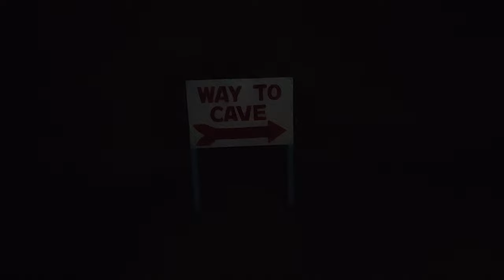POKHARA | Ep01 | Lakeside | Bindabasini | Travel Series | Yatra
It was the month of October 2019. We and our school friends went for four days trip to a beautiful city Pokhara. All the journey started by taking a bus from Kathmandu to Pokhara. We reached Lakeside, searched for a good hotel and then go cycling and enjoy the first beautiful nights with lights.
The next day we walked around Phewa Lake early in the morning and headed toward Sarangkot. Before moving Sarangkot we also went to Bindabasini Temple, Seti river gorge and Chamero cave too. There was still a lot of time left so we went to Begnas Lake where usually many people don't go. This part 1 ended this way.
The next part will be more adventurous and full of excitement. A beautiful Begnas lake and journey to Sarangkot late night is coming soon.

Creators
 Ravi Tamang